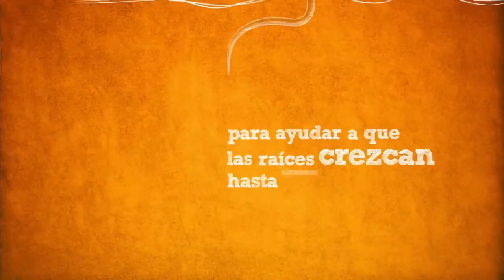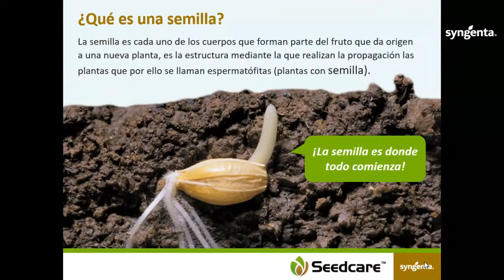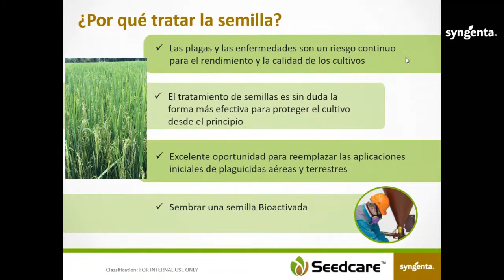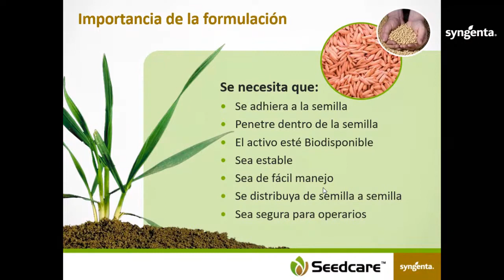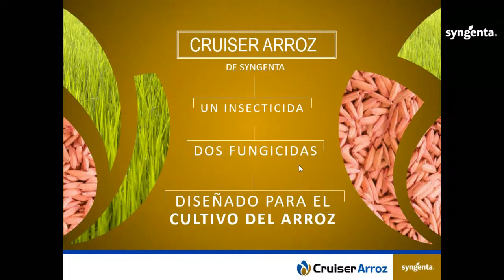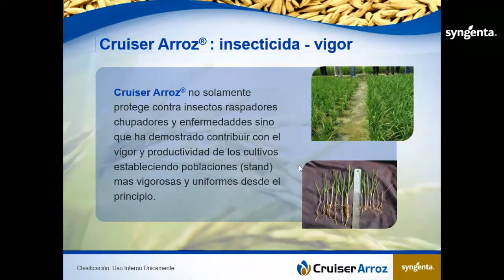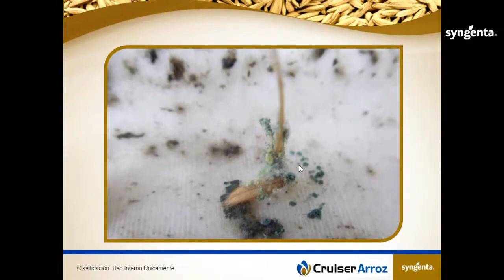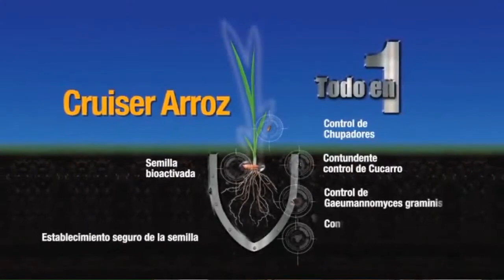SEMILLA BIOACTIVADA EN ARROZ: Un tratamiento único e innovador en Perú.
Ya disponible la charla realizada con  nuestro aliado estratégico SYNGENTA.